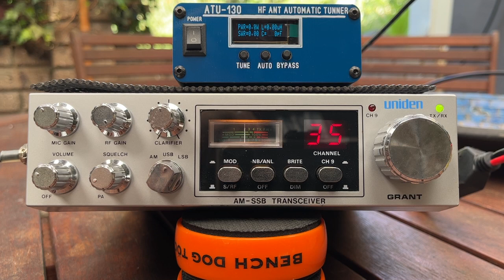CB Radio Loop antenna, The follow up with my Uniden Grant.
Just a quick follow up on a contact I made from Perth to Melbourne with the loop with conditions fading.
Unfortunately some moron wanted to talk crap on the calling channel so I just gave up!😢